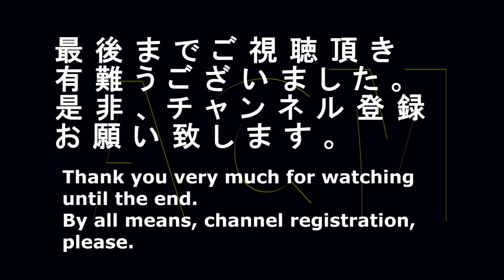「杉咲花」がカワイイ！！「ビオレ」のＣＭ "Sugisaki Hana" but it's pretty! Commercial of "Biore"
人気若手女優の「杉咲花」がとてもカワイイ！！「ビオレ」「ピュアスキンクレンズ」のＣＭです。
"Sugisaki Hana" of a popular actress of the young people is very cute! "Biore" a commercial of "the pure skink lens".